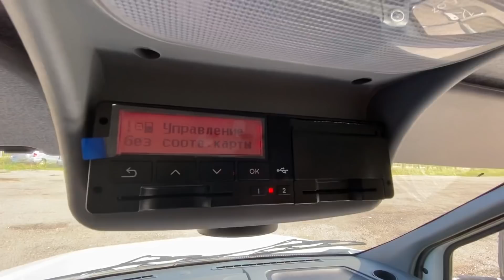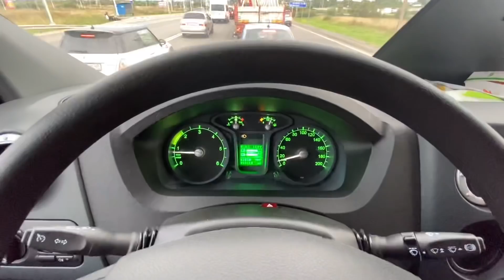Первые рейсы на новом ГазонNEXT | ГАЗ удивил,Макс оценил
Технические обслуживание грузовиков и легковых автомобилей

Запчасти в наличие и под заказ

Город Чехов улица Сенная д.20 (База РАЙПО)

Просто скопируй координаты и вставь в навигатор👇🏻👇🏻👇🏻

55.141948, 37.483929